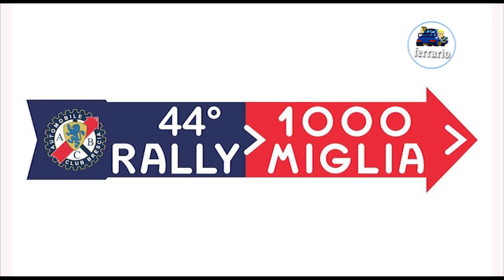OBC 44°Rally 1000 Miglia CRZ 2021 PELIZZARI-LAFFRANCHI by Ferrario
Onboard con l'equipaggio PELIZZARI-LAFFRANCHI su Skoda Fabia R5 durante la ps 1 del 44°Rally 1000 Miglia CRZ 2021 .